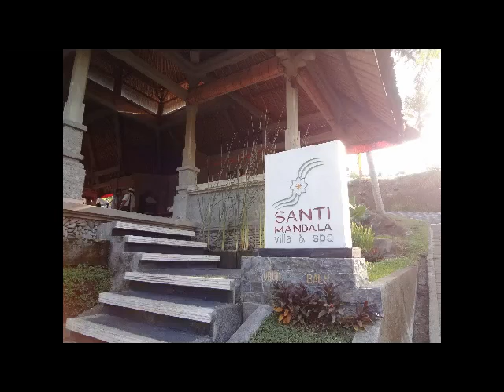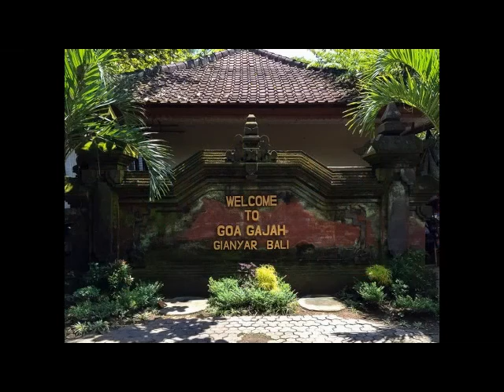Bali vov 2015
Voyage à Bali !
Nov. 2015